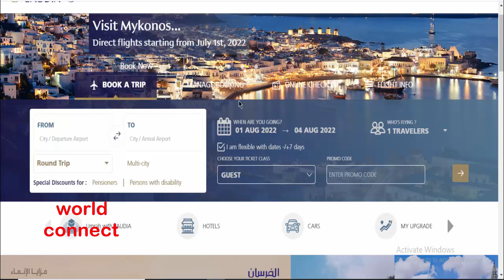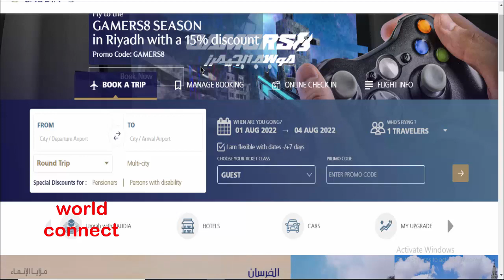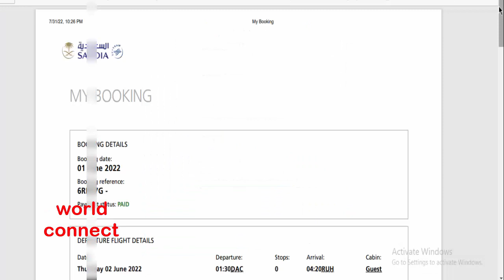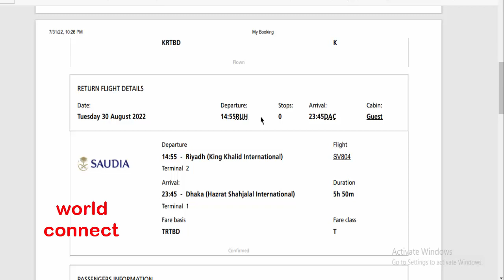এখন ই চেক করে দেখুন টিকিটে কত টাকা বেশি নিয়েছে । ডেট পরিবর্তন খরচ । air ticket check online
যারা বিমান টিকিট নিয়েছেন । এখনি চেক করে দেখুন । কত টাকা বেশি নিয়েছে । সৌদি এয়ারলাইন্স এর টিকিট।

সৌদি ভিসা ,  যে কোন দেশের ভিসা এবং বিমান টিকিট এর দাম এবং